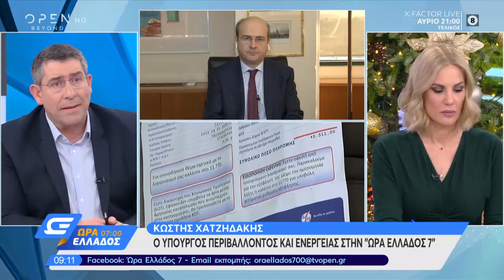Χατζηδάκης : "Δεν θα πληρώσει ο καταναλωτής την εθελούσια έξοδο στη ΔΕΗ"- Ώρα Ελλάδος 7:00 | OPEN TV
Ο υπουργός Περιβάλλοντος και Ενέργειας, Κωστής Χατζηδάκης, στο "Ώρα Ελλάδος 7" για τη ΔΕΗ την εθελούσια έξοδο και τα τιμολόγια.